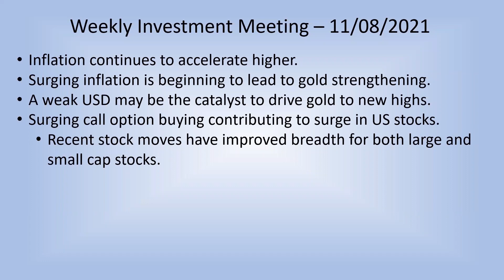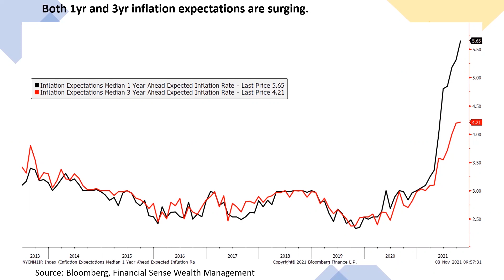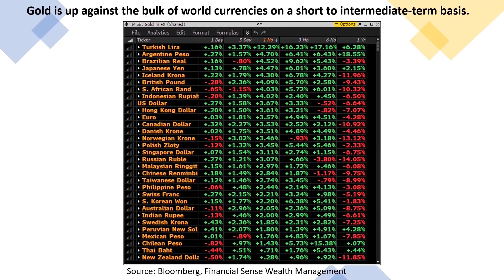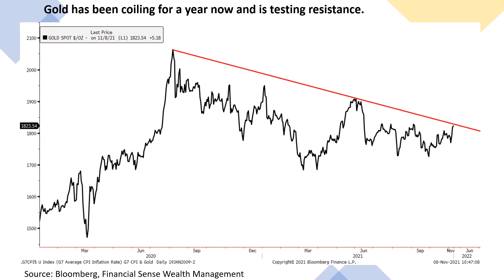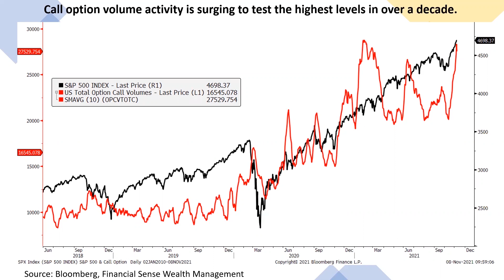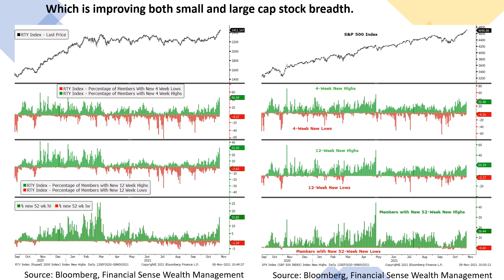Inflation, Gold, and Surge in Call Option Buying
Chris Puplava, CIO of Financial Sense Wealth Management, shares the most recent data on inflation expectations by consumers, G7 inflation rates, gold performance relative to a wide range of global currencies, and what we see with call option buying.